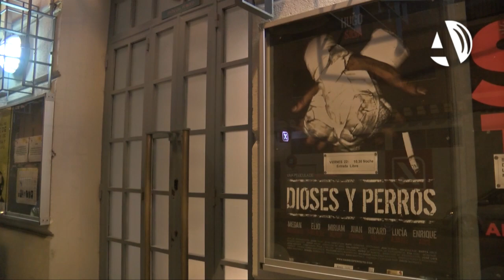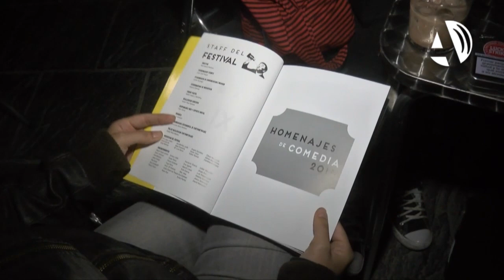David Marqués pone la guinda al Festival de Tarazona con sus ‘Dioses y perros’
(22/08/2014) ‘Dioses y perros’ puso la guinda al Festival de Tarazona. David Marqués presentó su última película junto a uno de los protagonistas, Elio González. El certamen de cortos se despidió con la presencia de muchos de sus directores, actores y productores. Tarazona comienza a ser un hervidero de invitados.